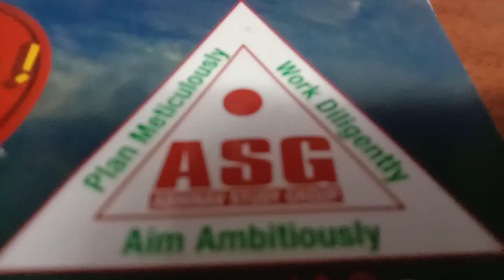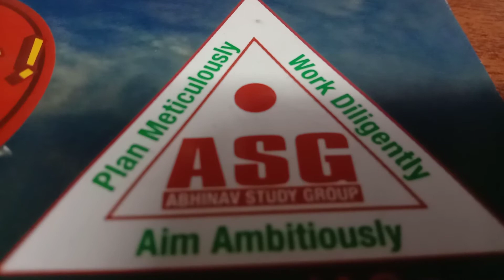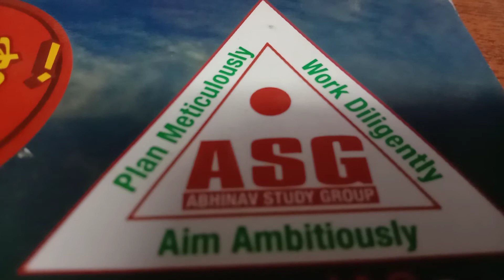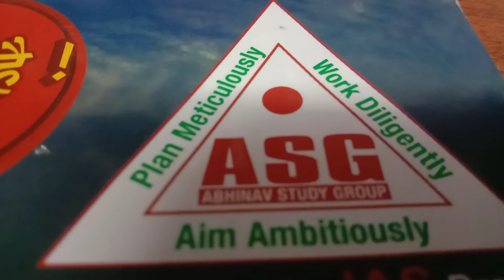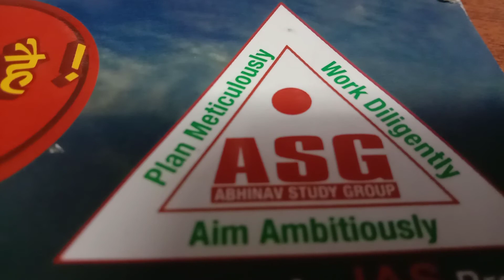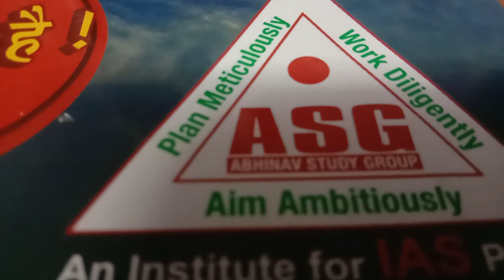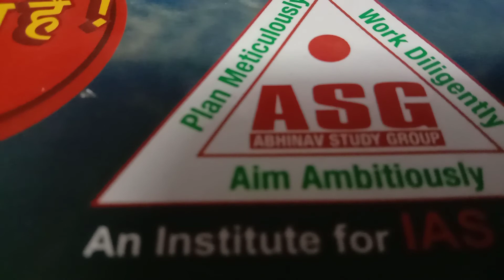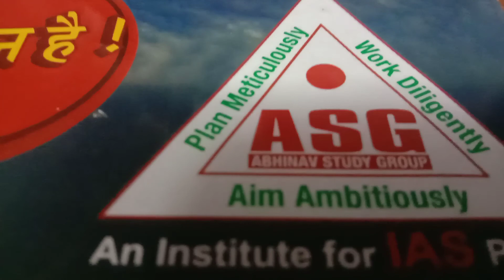12 CURRENT AFFAIRS PROGRAM UPSC CSE ASG IAS